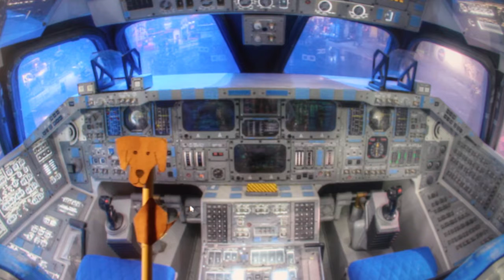The Storybook Show Ep2 - Captain Fantastic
Created by Production Intern Ryan Farrell